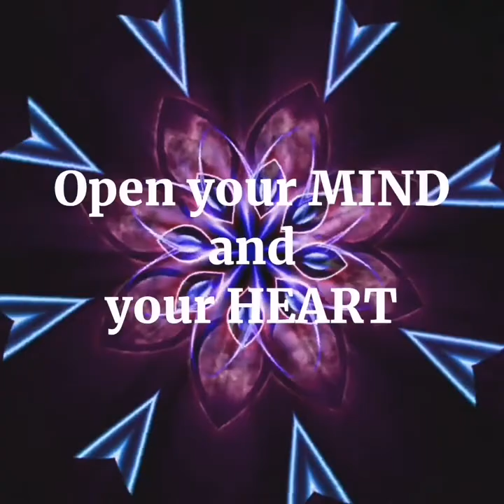Conversations With Kate - Brian Scott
Neville Goddard would totally podcast!  In this spirited exchange Brian and I talk about his work, esoteric ideas, Neville circa 2020, and our vision for the future of a conscious world.

Link to Brian's new book audiobook